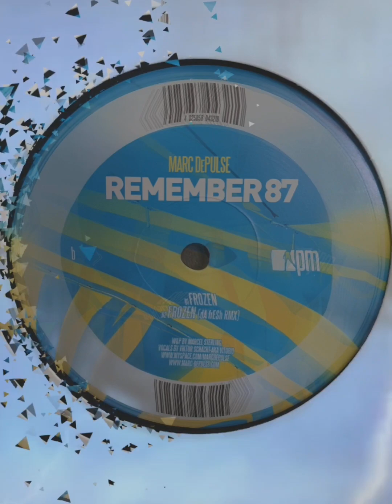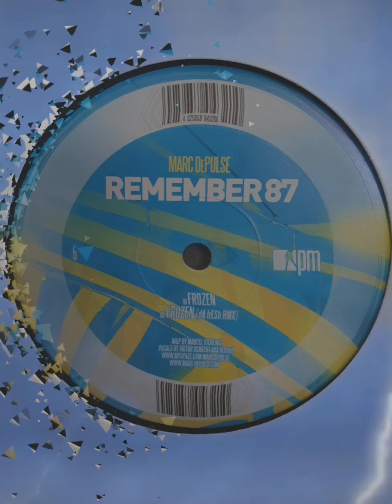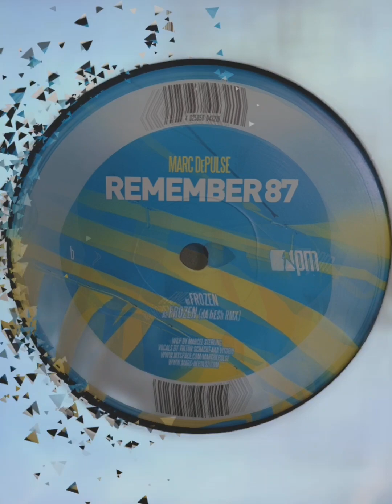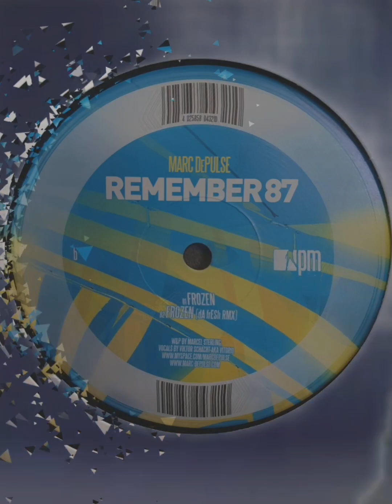Playmate Music - Marc DePulse ‎- Remember 87 - A1 - Remember 87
Marc DePulse ‎– Remember 87

Label:                      Playmate Music ‎– pm20
Format:                   Vinyl, 12"
Land:                       Germany
Veröffentlicht:        04 Apr 2008
Genre:                     Electronic
Stil:                          Techno, Minimal

Trackliste

Carpe Noctem
Carpe Noctem